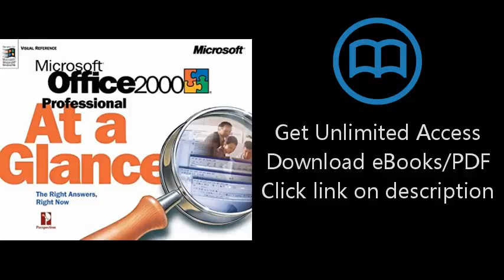Microsoft Office 2000 Professional at a Glance (At a Glance (Microsoft))